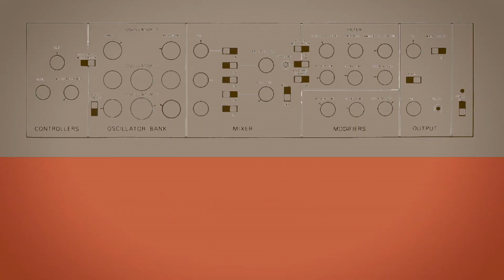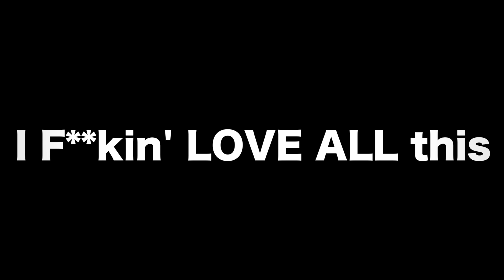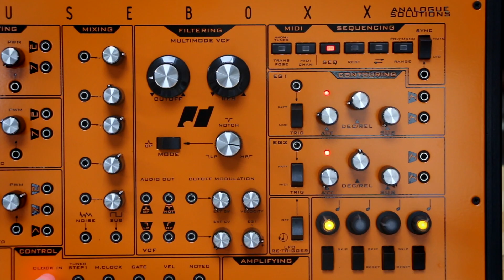FuseboxX // MAXIMUM WORKOUT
A short sounds inly no talking demo if the analog solutions Fusebox. My walkthrough of the FuseboxX comparing it to the original is coming soon.  Here's what I've put together while putting it through its paces.

0:00 Deadmau5 - MIDI to CV
3:03 2 Channels of CV control
4:05 Dirty X-Mod Naughty X-Mod
8:31 2 Fuseboxes and a drum machine